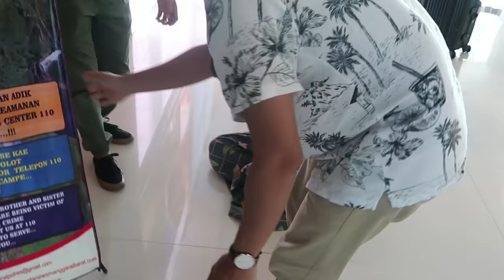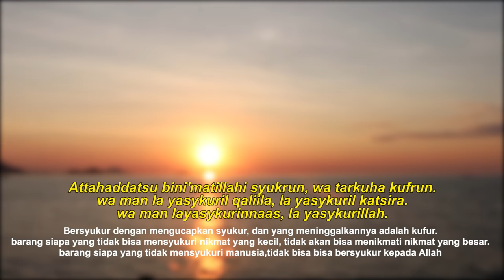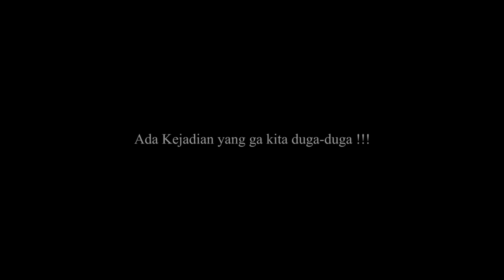3 HARI HIDUP DI TENGAH LAUT BARENG TIM RICIS😭 Sampai Mau Muntah..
Buat TheRicis yang mau tau lebih soal ricis, install ini sekarang